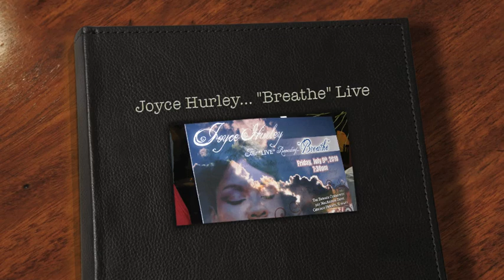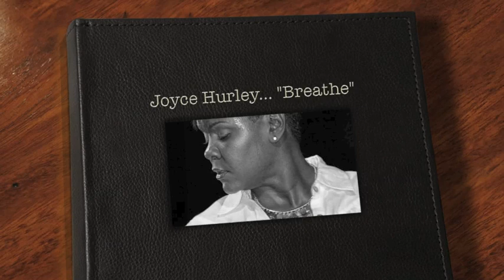Joyce Hurley Live Recording Breathe.mov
Be the first to experience "Breathe." The first live recording from Psalmist Joyce Hurley performed up close & inspired at The Emmaus Community in Chicago Heights, IL. Video lovingly produced by Emmaus member, Paul Miller. Lock in your copy, pre-sales available on the website...